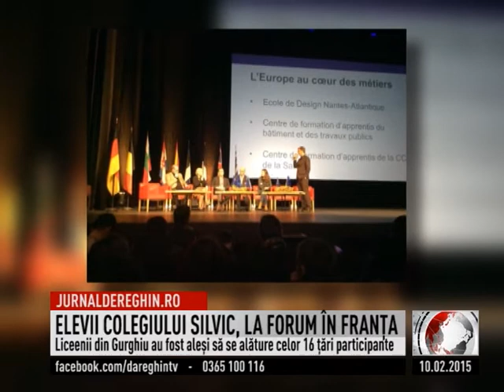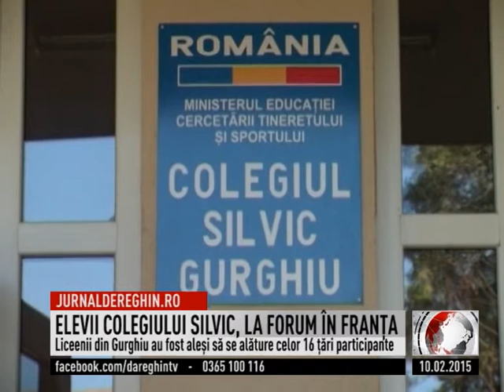ELEVII COLEGIULUI SILVIC, LA FORUM ÎN FRANŢA (2015 02 10)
Încă o reuşită notabilă pentru Colegiul Silvic din Gurghiu. Un grup al şcolii s-a remarcat la un forum internaţional pe tema învăţământului profesional şi tehnic organizat în Franţa. Trei elevi şi un profesor au fost prezenţi la Nantes unde a avut loc un simpozion cu participarea a 16 ţări şi 30 de instituţii. Adolescenţii au trăit o experienţă benefică şi unică, demonstrând că provin dintr-o şcoală valoroasă din România. De altfel, liceul din Gurghiu participă anual cu succes la concursuri şi seminarii internaţionale.